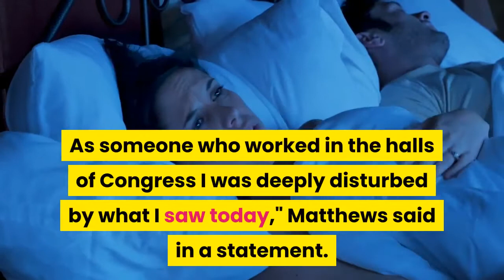White House aides head for exits after chaos at Capitol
Multiple White House aides resigned Wednesday in the aftermath of violent riots at the Capitol involving supporters of President TrumpDonald TrumpTrump acknowledges end of presidency after Congress certifies Biden win Congress affirms Biden win after rioters terrorize Capitol Third House lawmaker tests positive for COVID-19 this week MORE, with additional departures expected in the coming days. Stephanie GrishamStephanie GrishamWhite House aides head for exits after chaos at Capitol Top Melania Trump aide Stephanie Grisham resigns Trump selects Hicks, Bondi, Grenell and other allies for positions MORE, the chief of staff to first lady Melania TrumpMelania TrumpWhite House aides head for exits after chaos at Capitol Top Melania Trump aide Stephanie Grisham resigns Giuliani, Trump Jr. among guests at Mar-a-Lago New Year's party ditched by Trump: report MORE and former White House press secretary, was the first announced her resignation. Deputy press secretary Sarah Matthews resigned a short time later, as did White House social secretary Rickie Niceta, a White House official confirmed. Bloomberg News reported early Thursday morning that deputy national security adviser Matthew Pottinger had stepped down as well.“I was honored to serve in the Trump administration and proud of the policies we enacted. As someone who worked in the halls of Congress I was deeply disturbed by what I saw today," Matthews said in a statement. "I’ll be stepping down from my role, effective immediately. Our nation needs a peaceful transfer of power."Grisham's statement did not specifically mention the violence on Wednesday, but she was reportedly moved to step down because of the events at the Capitol. Additional aides are reportedly considering resigning, including national security adviser Robert O'BrienRobert O'BrienTrump administration rolls out plan to secure maritime sector against cyber threats Vindman says he doesn't regret testimony against Trump White House advisers preparing to launch nonprofit to promote Trump policies: report MORE, who broke with Trump earlier in the day by tweeting his support for Vice President Pence stating that he could not unilaterally reject electors for President-elect Joe BidenJoe BidenTrump acknowledges end of presidency after Congress certifies Biden win Congress affirms Biden win after rioters terrorize Capitol Here's how newspaper front pages across the world looked after mobs stormed the Capitol MORE. NBC News reported Transportation Secretary Elaine ChaoElaine ChaoWhite House aides head for exits after chaos at Capitol Trump selects Hicks, Bondi, Grenell and other allies for positions Trump to name Giuliani's son to role on Holocaust Memorial Council MORE is also considering resigning.